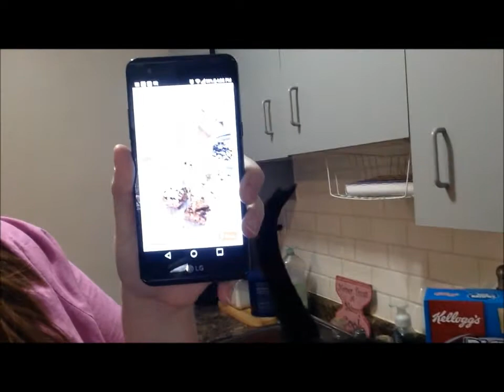DAILY VLOG | April 13! |A BUSY DAY WITH STORMY!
Stormy helped me out around the house and I turned my sad day completely around!